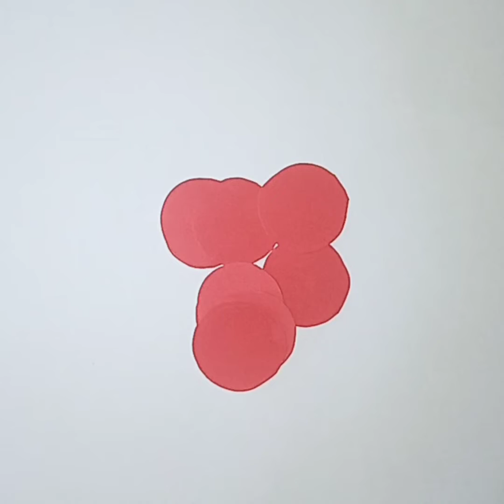DIY How To Make Most Easy Foam Sheet FlowerS.....